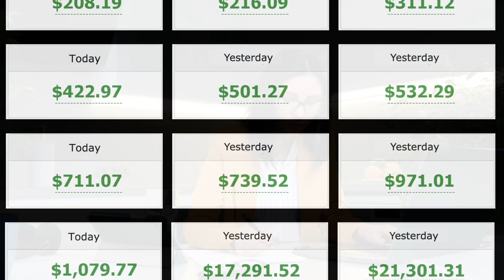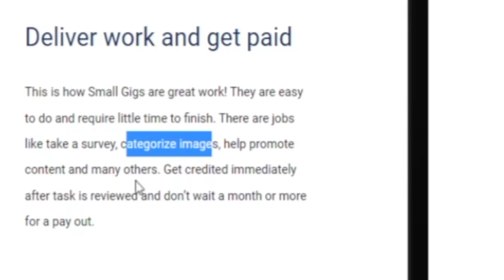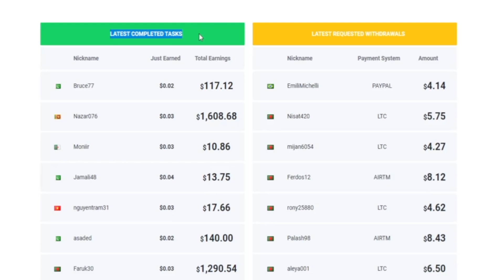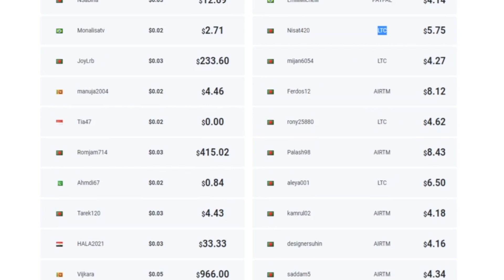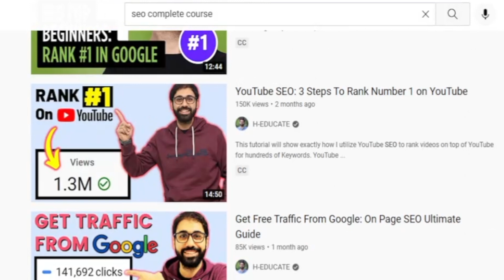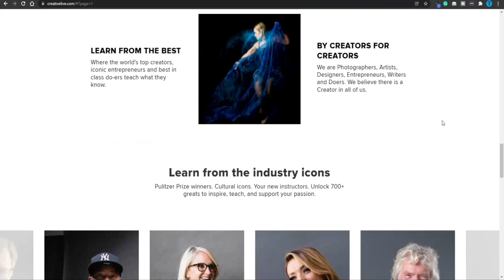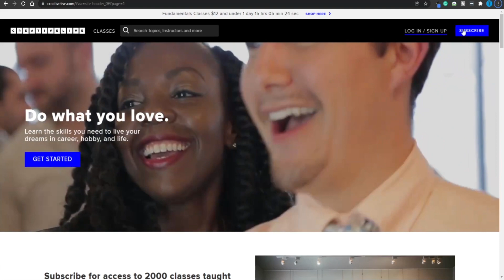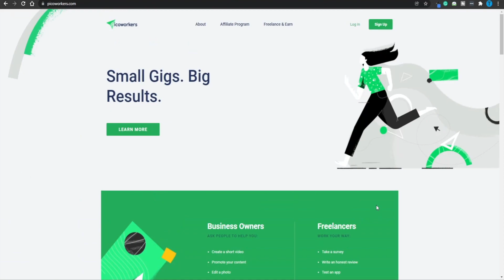Easy Hack To Make $3000/Week In PayPal Money (PAYMENT PROOF)